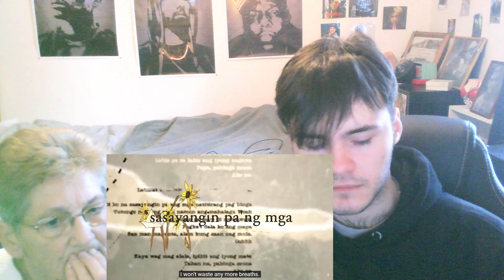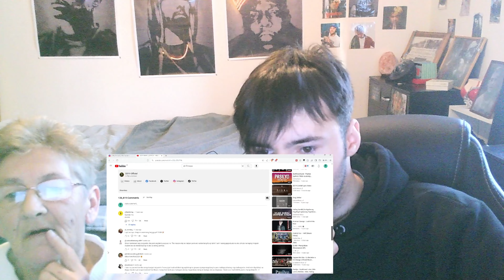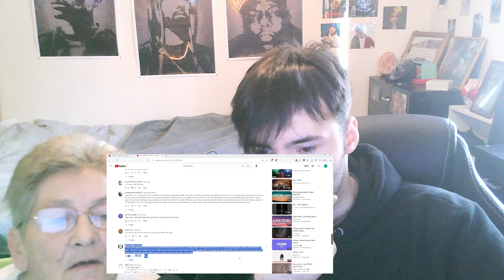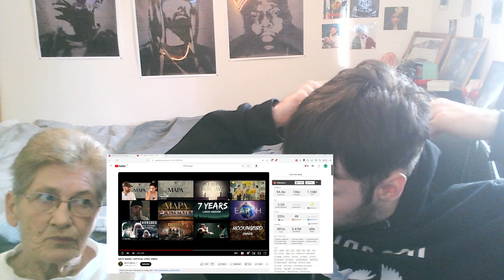NAN REACTS | SB19 - MAPA | Reaction!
Thanks for 1000, lets get to 2000 by the end of 2024!